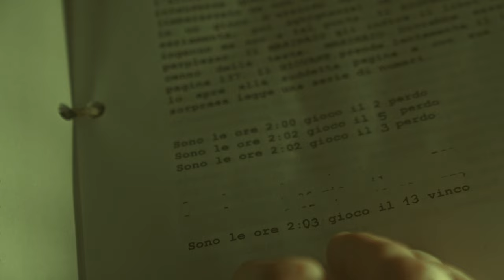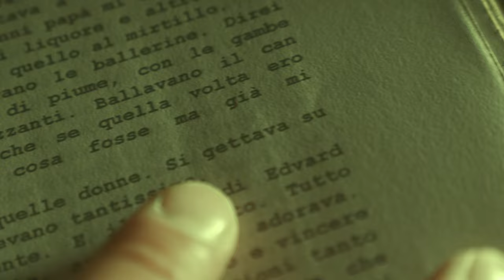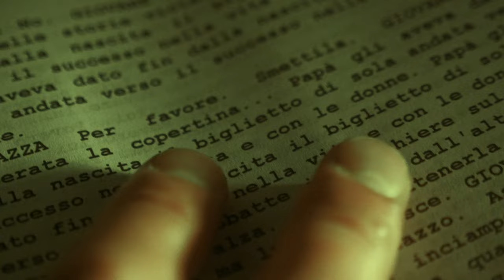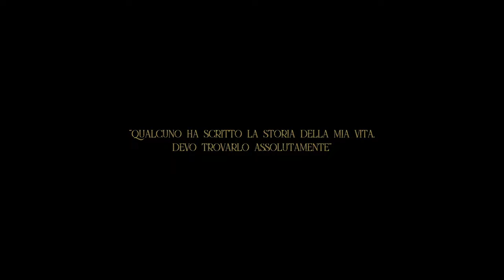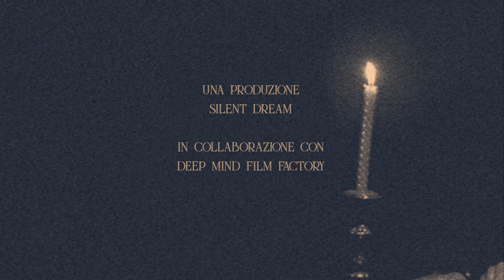The Master - Cortometraggio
Muggia, Italia, anni 20. Un giovane molesta una ragazza e nell'inseguirla le strappa di mano un libro misterioso. La ragazza scompare e l'uomo inizia a cercarla. Sarà una notte lunga per lui.

Muggia, Italy, 20s. A young man harasses a lady and takes a misterious book from her. The lady disappears and the man looks for her. It's going to be a long night for him.

Diretto da Elisabetta Cancelli
Scritto da Elisabetta Cancelli
Revisione sceneggiatura Furio Reini e Cecilia Maria Maven Gratton
Prodotto da Elisabetta Cancelli e Luca Bertossi
Interpretato da Damjan Gomisel, Irene Lay, Paolo Massaria e Stefano Mussinano
Direttore della fotografia Luca Bertossi
Musiche di Artlist, Nicola Salvati e Darren Curtis
VFX Artist Leandro Urbani
Sound editing Gabriele Melchior
Montaggio Luca bertossi e Elisabetta Cancelli
Make-up e parrucco Ilaria Busecchian, Ludovica Hebi Loiudice, Jackie Falleti
Effetti speciali Ugo Puglisi
Tecnico del suono Andrea Flora e Leonardo Tornesello
Assistente fonico Marika Pavan
Fotografo di scena e assistente fotografia Filippo Monti
Scenografia Gabriele Pistrin, Monica Kirchmayr, Guido Pecorelli, Guglielmo Pindozzi, Nancy Lemos Reis
Controfigura Alex Solinas
Comparse Giovanni Baccara, Luisa Pistrin, Jackie Falleti, Ilaria Busecchian
Ringraziamenti Monica Kirchmayr, Gabriele Pistrin, Faro della Lanterna di Trieste, Famiglia Cancelli
Locandina Alex Romanello.
Sottotitoli di Cecilia Maria Raven Gratton